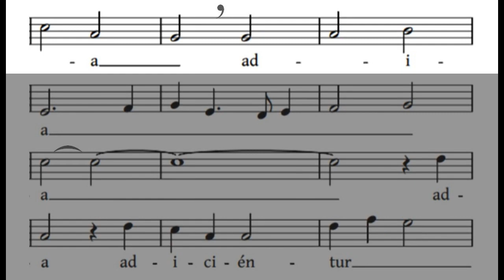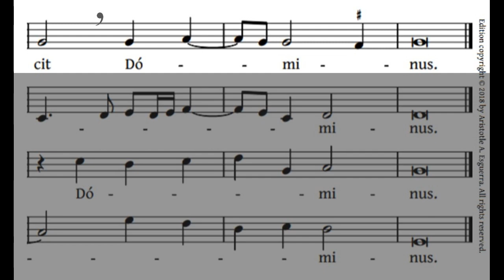SOPRANO practice: Isaac, Primum Quaerite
Practice video for Heinrich Isaac's Primum Quaerite with the soprano line emphasized.